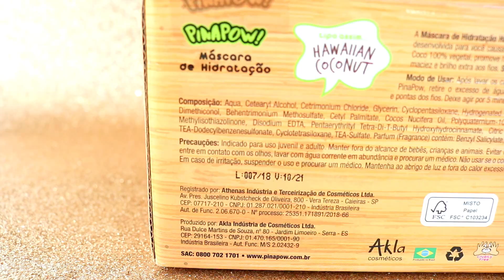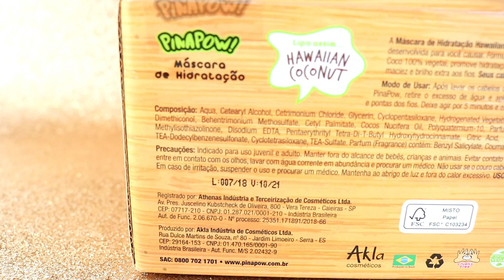Pinapow Hawaiian Coconut | Máscara de Hidratação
E hoje vamos resenhar uma máscara de hidratação que me conquistou primeiro por sua embalagem fofíssima. A máscara de hidratação PINAPOW Hawaiin Coconut da Akla Cosméticos!!!

A marca diz:
A Máscara de Hidratação Hawaiian Coconut PinaPow foi especialmente desenvolvida para você causar! Fórmula com alta concentração de Óleo de Coco 100% vegetal, promove hidratação, nutrição, restauração, emoliência, maciez e brilho extra aos fios. Seus cabelos hidratados, nutridos, restaurados, macios, e com extra brilho que vai causar por onde passar!

- Máscara de Hidratação 700g
PINAPOW Hawaiian Coconut